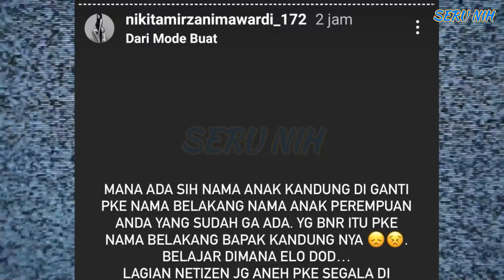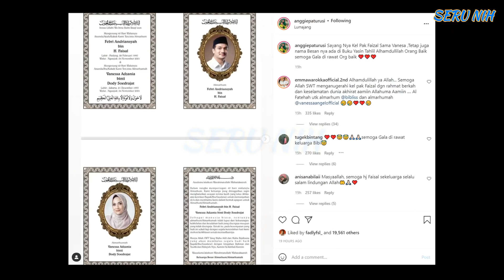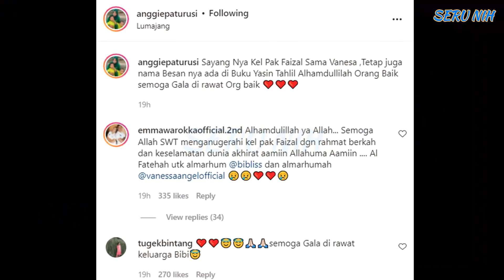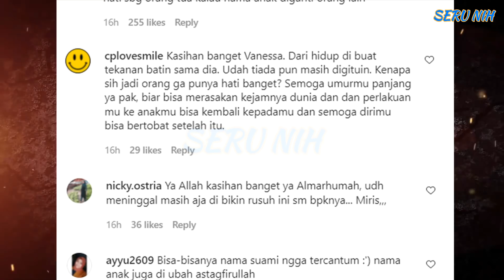NIKITA Geramm DODDY Ayah VANESSA Ubah Nama GALA Dibuku YASlN - Politisi PPP Ungkap Baiknya FAISAL